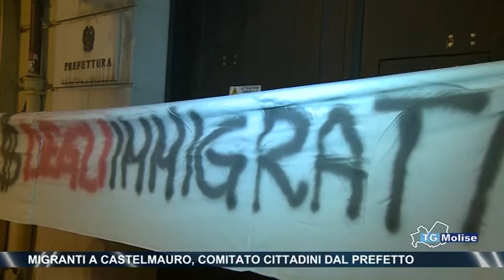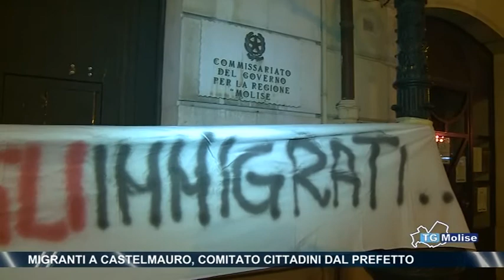Migranti a Castelmauro, comitato cittadini dal prefetto